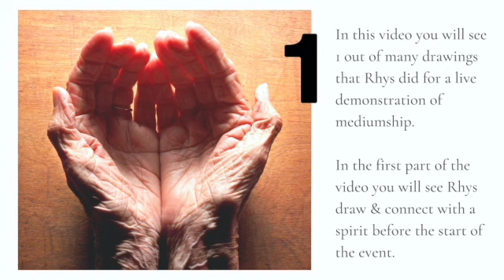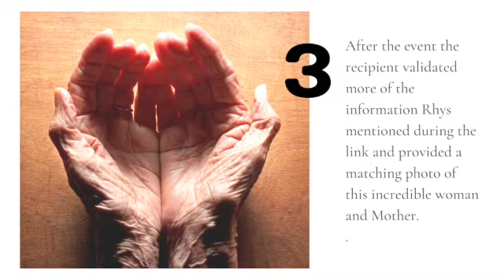Medium Draws Mother in Spirit for Daughter before meeting her Rhys Wynn Davies | Psychic Medium.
In this video Rhys Wynn Davies l Psychic Medium amazingly draws and gives evidence of a Mother in Spirit prior to meeting the daughter and grand daughter during his live Mediumship and Spirit Drawing Demonstration in Australia.

ABOUT:
Rhys Wynn Davies is a professional Psychic Medium who inspires, demonstrates and teaches about psychic mediumship and spiritualism. Rhys has been awarded the CSNU (s),(d) & (t) (Certificate of the Spiritualist National Union in Speaking, Demonstrating and teaching Demonstrating Mediumship). Rhys is also an award winning author for his book How To Talk To The Dead in 10 Easy Steps, his Psychic Mediumship Training Cards and his oracle deck of cards Past, Present & Potential.
 Rhys provides personal, group and platform readings to large audiences throughout Australia and works internationally in over 12 other countries.

BUY AWARD WINNING BOOK, HOW TO TALK TO THE DEAD IN 10 EASY STEPS AND MEDIUMSHIP TRAINING CARDS:

Follow Rhys on Instagram: rhyswynndavies